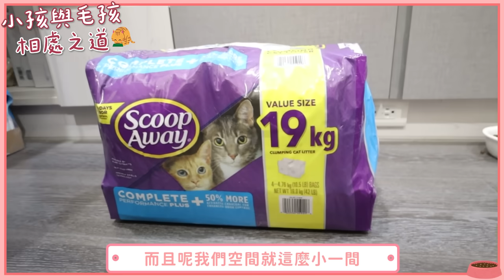【毛孩＆小孩】和平相處小撇步😍不強迫、不強求、循序漸進！｜♡彥婷feat. ScoopAway紫包貓砂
有毛孩有小孩的家庭
最常被問到的問題排名有以下
「要怎麼讓他們和平相處？」「會不會怕過敏」

之前元寶出月中有拍一支短片分享
這次拍詳細一點，列點給大家我的撇步
▪️尿布：新生兒出生後，把尿布搜集搜集，提前帶回家佈局！把尿布散落各地讓大家走到哪就習慣這個味道，而這個味道之後會一直存在家裡
▪️紗布衣：我會讓元寶到處躺，所以在月中把紗布衣壓在元寶身體下，留有味道後帶回家放在沙發、床上，貓咪到處聞就會聞得到
▪️哭聲：這很重要！！貓狗對聲音是非常敏感的～加上小孩的哭聲非常尖銳，大人有時候都受不了，更何況是毛孩對吧！！！所以預先錄下來回去漸進式播放非常重要～～～
▪️貓砂：這是我個人習慣～畢竟家裡多貓，新生兒回來什麼都清理過、新的，也要照顧貓咪的心理狀態，再加上貓砂乾淨，貓咪們也能減少互相傳染風險

貓砂我自己習慣定期全部更換（一個月一次左右）
畢竟之前有過腹膜炎的經驗，以及黑糖淋巴癌
所以更注重便所的乾淨跟氣味！
⭐️Scoop Away紫包貓砂，我一出月中就去大賣場扛回來
婆婆幫我換貓砂的時候說：「這一牌不錯捏，粉塵很少」
於是我又去扛回兩組，連婆婆家的貓砂盆一起更換
在貓房小小空間不會煙霧瀰漫、同時不刺腳、適應度高！
活性碳成分提高50%，包覆性高，大幅減少尿液和大便臭味
四小包一起裝，一次換砂使用一包，輕鬆換砂不費力
最棒的是非常凝結，鏟起來不會東一塊西一塊！

以上就是我的小撇步
當然每隻毛孩個性不同，不強求、不強迫！
循序漸進慢慢相處，一定會找到共處的方式的👍🏻

ScoopAway 紫包貓砂